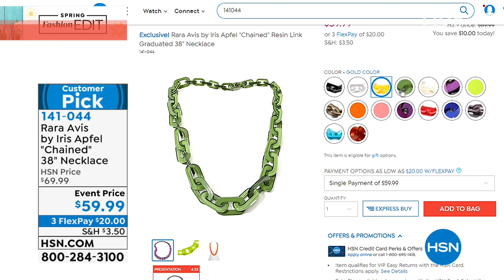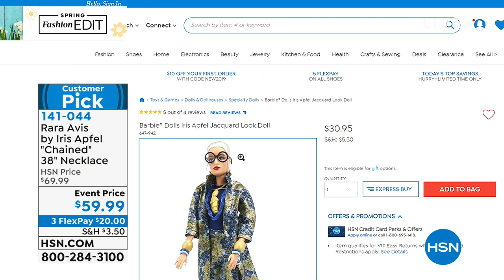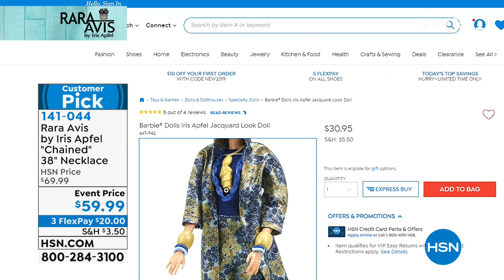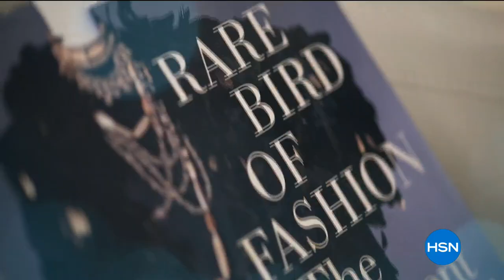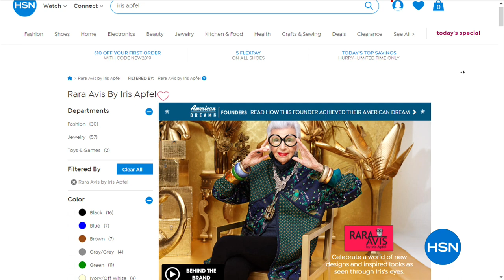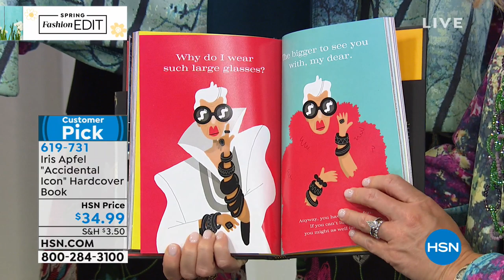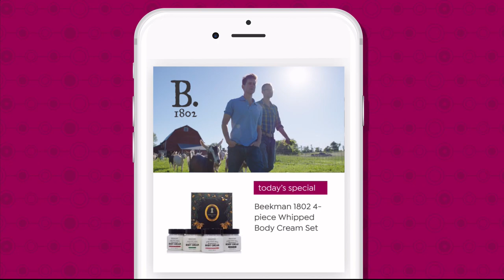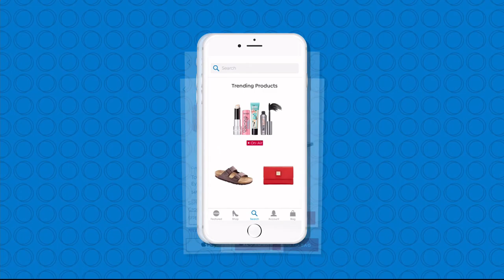HSN | Rara Avis by Iris Apfel Collection 02.28.2019 - 07 PM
Celebrate a world of design and inspired looks as seen through Iris' eyes, the Rare Bird of Fashion.  Shop one of a kind transformative home products that are timeless. Discover a personal style with any one of the pieces in this must have collection